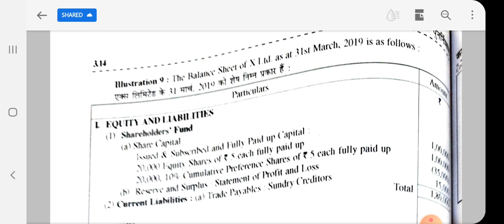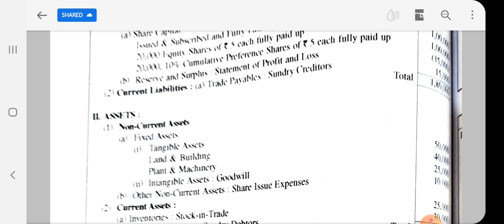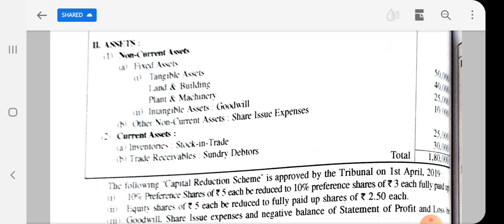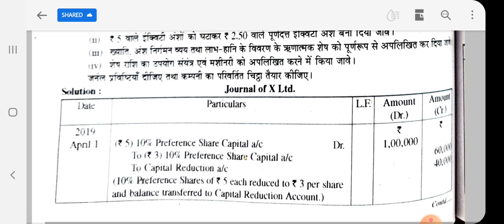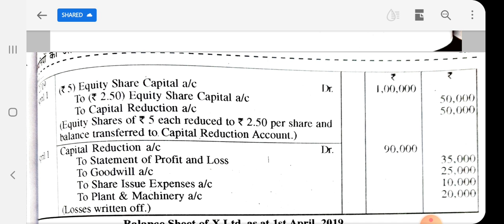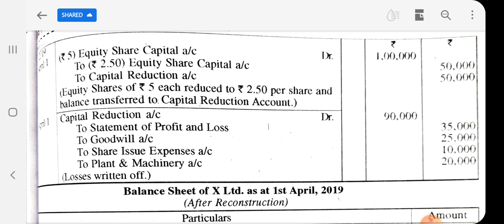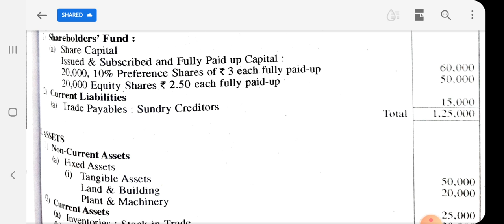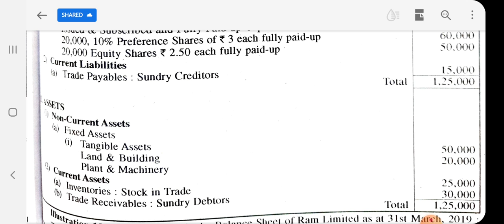problem of Reconstruction of Companies